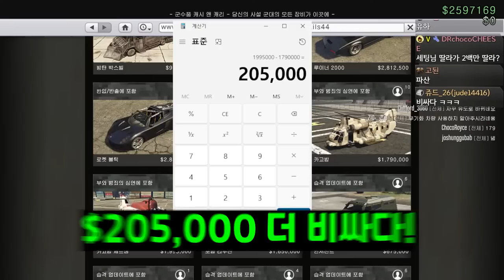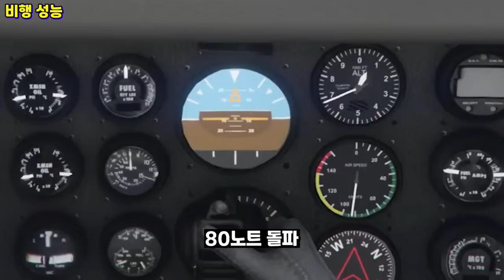GTA5 신기한 항공기 "카고밥 제트샘 리뷰"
GTA5 카고밥 제트샘 리뷰